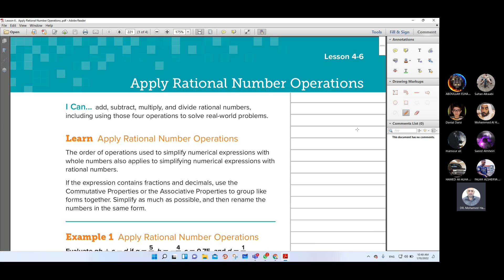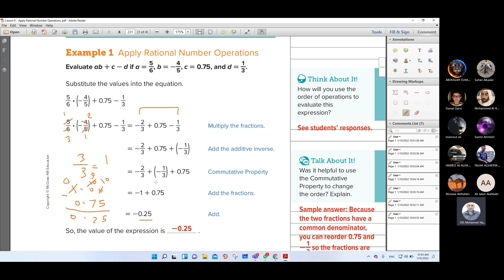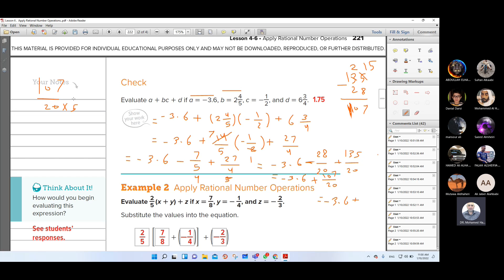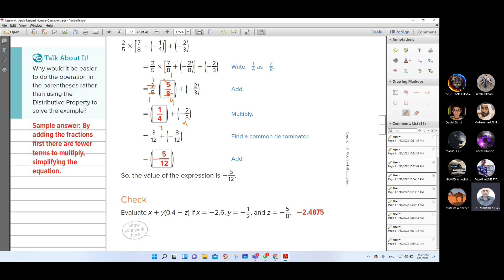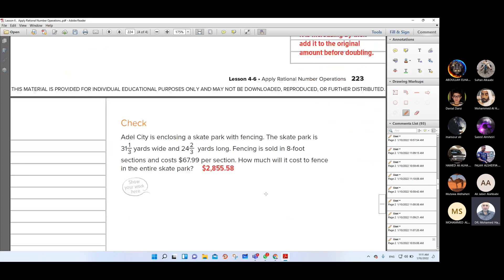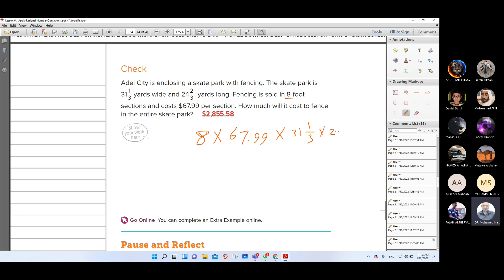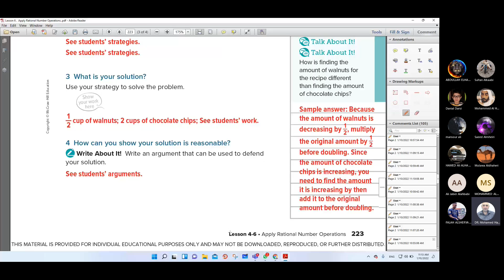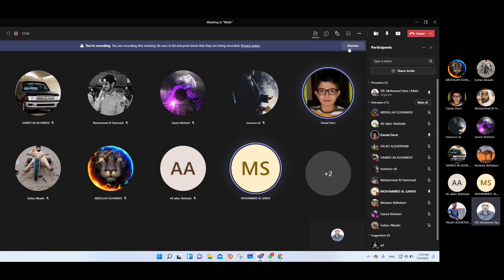Apply Rational Number Operations.